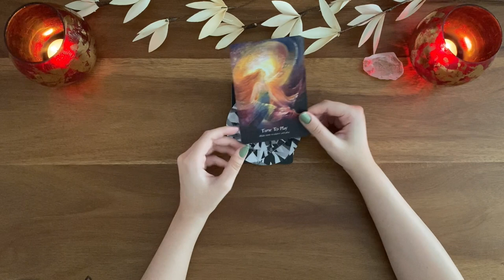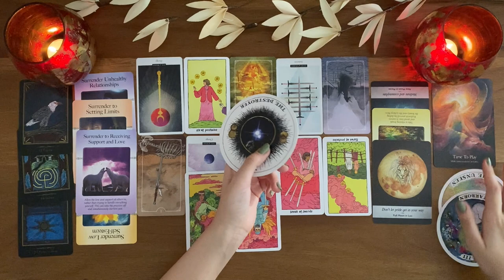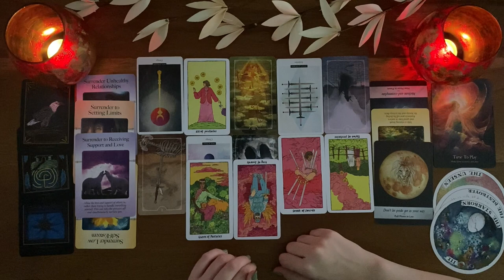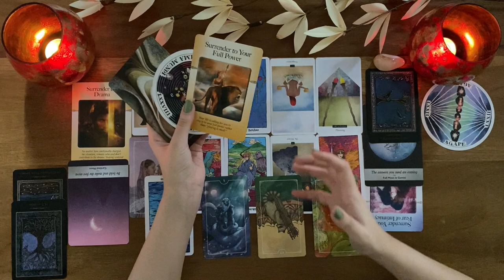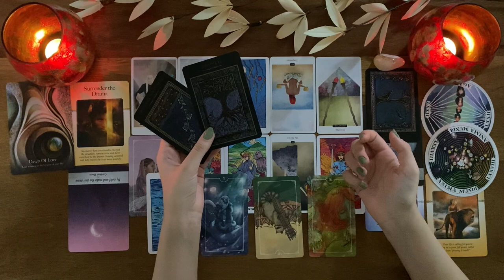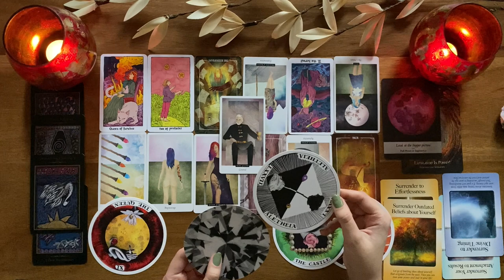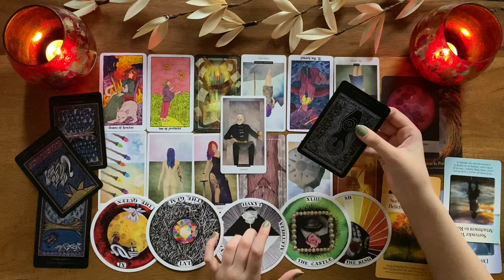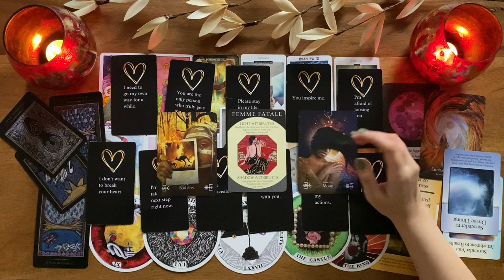Pick A Card🔆In-Depth💛How Does Your Person Feel About You?🕯What Are They Thinking?Timeless Reading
How this reading works:
1. Pick the object/pile which calls your name the most out of all.
2. Tap on the time stamp to jump ahead to your designated part of the reading.

*This is a timeless-general reading. I do not offer personal readings.*

🔅Make sure to keep up with the community board for fun & brief pick a card readings🔅

Time stamps‼️
Intro: 00:00
Pile Selection: 00:00
Pile 1: 00:00:34 (Selenite)

Pile 2: 00:36:32 (Citrine)

Pile 3: 01:03:49 (Dendritic Agate)

Tarot Decks:
The Cosmic Slumber Tarot
The Field Tarot
The Ostara Tarot

Oracle Decks:
Sufi Wisdom Oracle
The Shamanic Healing Cards
The Wild Unknown Archetype
The Power Of Surrender Cards
The Moonology Cards
Love Messages